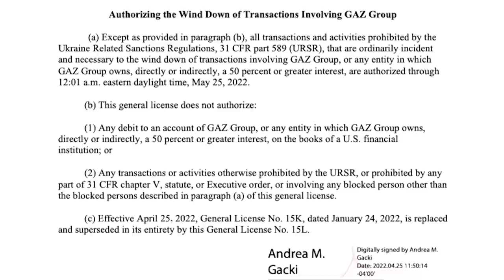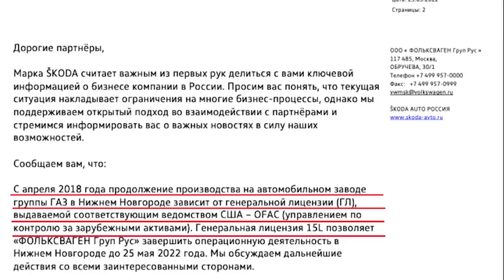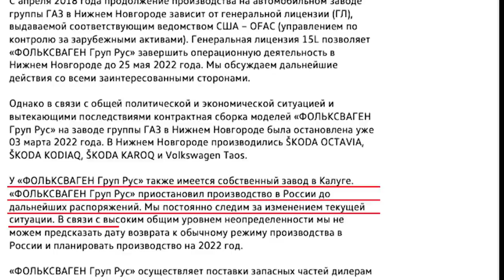Американские санкции настигли ГАЗ, Фольксваген пишет дилерам | Новости №2012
Американские санкции настигли группу ГАЗ… Впервые Минфин США пригрозил отечественному автопроизводителю ограничениями четыре года назад. Но после этого регулятор неоднократно выдавал отсрочки, последняя из которых закончилась 25 мая. Введённый пакет ограничений требует прекращения любых финансовых сделок и с самой компанией, и с дочерними предприятиями. В самом простом приближении ситуация выглядит так. Чтобы оградить собственный бизнес от санкционного давления, глобальные поставщики теперь должны полностью отказаться от отгрузок любой продукции группе ГАЗ. Впрочем, за последние четыре года предприятие успело сформировать целую когорту альтернативных поставщиков. Так что упаднических настроений в Нижнем Новгороде нет, а пул российских, китайских и турецких партнёров продолжает расширяться.

Как известно, важным арендатором газовских площадей оставался Фольксваген. На мощностях Горьковского автозавода выпускались лифтбеки Škoda Rapid, а также несколько кроссоверов — Volkswagen Taos плюс Шкоды Karoq и Kodiaq. И сразу после того, как штатовский Минфин снял санкции с многолетней паузы, из московских офисов Фольксвагена и Шкоды собственникам и директорам дилерских центров пришли одинаковые письма: «Сообщаем вам, что: с апреля 2018 года продолжение производства на автомобильном заводе группы ГАЗ в Нижнем Новгороде зависит от генеральной лицензии, выдаваемой соответствующим ведомством США — управлением по контролю за зарубежными активами. Генеральная лицензия 15L позволяет „Фольксваген Груп Рус“ завершить операционную деятельность в Нижнем Новгороде до 25 мая 2022 года». Проще говоря, немецкая компания, опасаясь санкций, не планирует запускать нижегородский конвейер, остановившийся 3 марта. А вот совсем бросать или отдавать государству калужский завод европейские боссы, похоже, не хотят: «У „Фольксваген Груп Рус“ имеется собственный завод в Калуге. „Фольксваген Груп Рус“ приостановил производство в России до дальнейших распоряжений. Мы постоянно следим за изменением текущей ситуации. В связи с высоким общим уровнем неопределённости мы не можем предсказать дату возврата к обычному режиму производства в России и планировать производство на 2022 год». Что-то новое мы можем узнать на следующей неделе, когда Volkswagen проведёт большую онлайн-встречу со своими российскими дилерами.

00:00 Американские санкции настигли группу ГАЗ
00:56 «Фольксваген Груп Рус» написал письмо дилерам